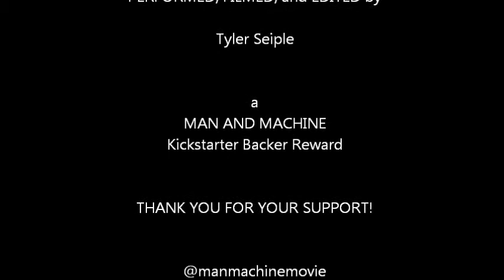Kickstarter Backer Monologue 12 - Turing Excerpt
A special for Larry Fleming  - Tyler monologues an excerpt from "Computing Machinery and Intelligence" by Alan M. Turing.